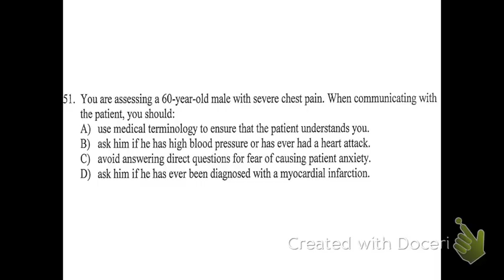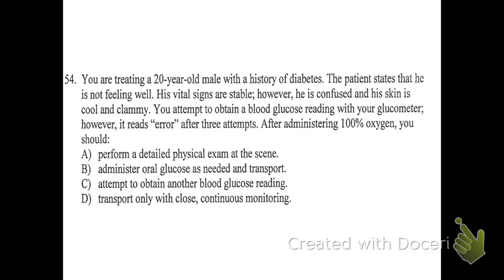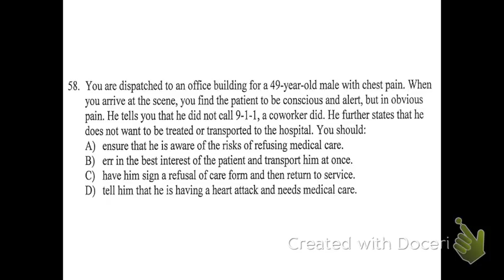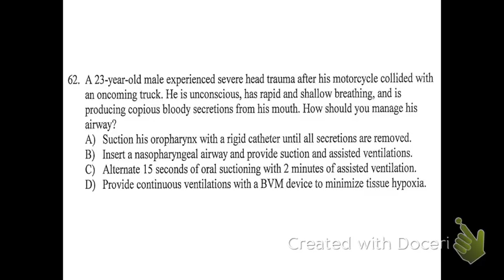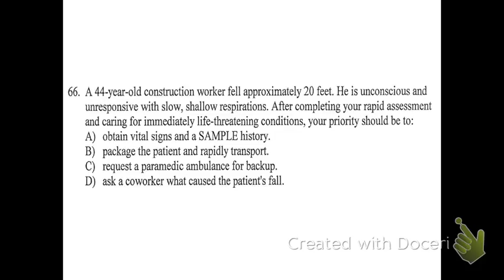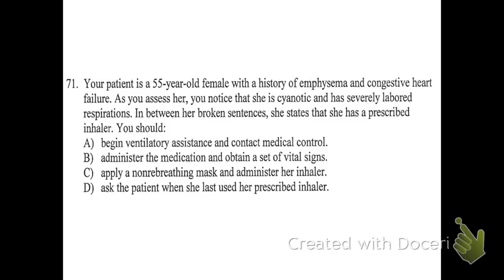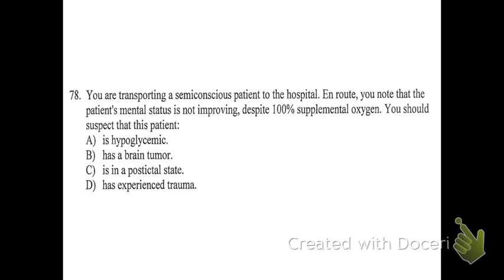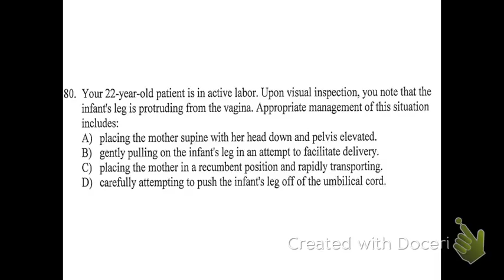EMT Reveiw Part 3